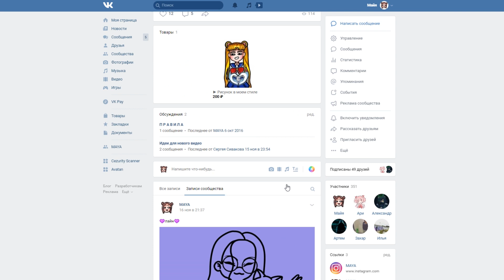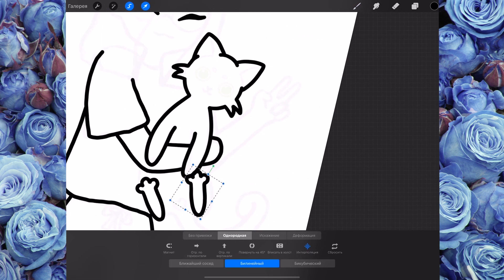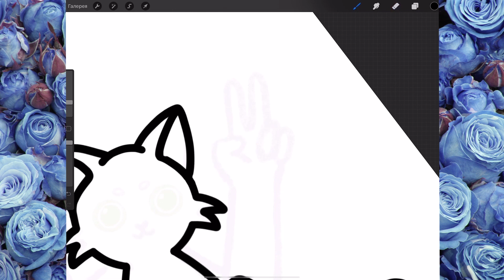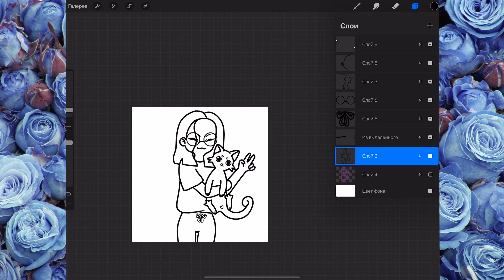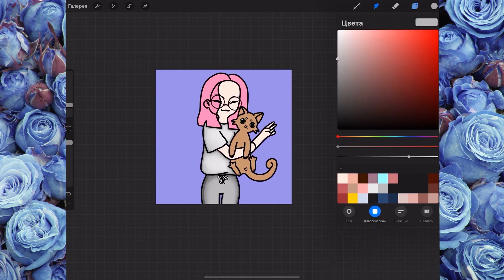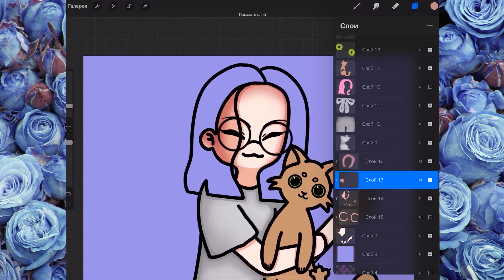РИСУЮ КОЕ-ЧТО..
👇🏻👇🏻👇🏻ТЫКНИ👇🏻👇🏻👇🏻

🍕MUSIC : (you&me - succducc) и (Push Ups - Ibiza Club & Real To Real)

🖤 Привет, меня зовут Майя (MAYA).

🖤 Я художница, на своем канале я выпускаю анимации, арты, спидпеинты, челленджи, скетчи, меме, истории из жизни, ответы на вопросы, туториал и рисования на айпаде.